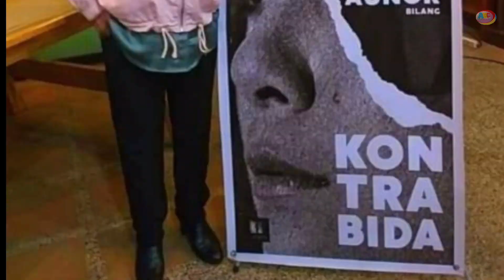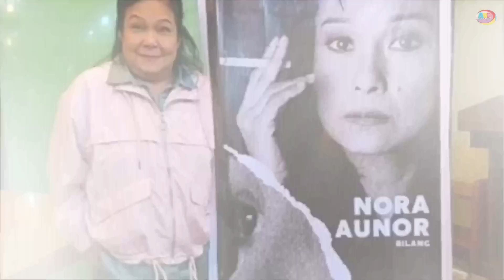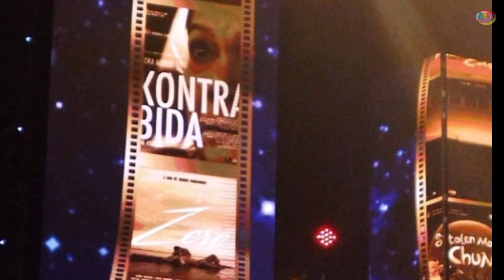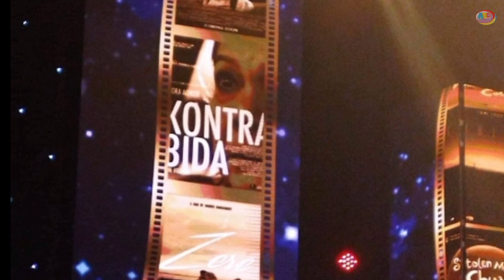Nora Aunor ‘Kontrabida’ Panalo bilang Best Asian film in Hanoi Festival sa Vietnam❗GALING SUPERSTAR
Nora Aunor’s ‘Kontrabida’ Panalo bilang Best Asian film in Hanoi Festival sa Vietnam.